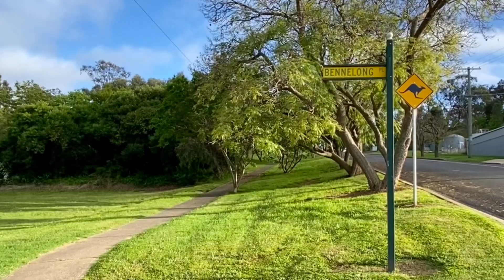Cowra, New South Wales, Australia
🌳Cowra, New South Wales, Australia🏯 Cowra is a small town in the Central West region of New South Wales, Australia. It is the largest population centre and the council seat for the Cowra Shire, with a population of 9,863.